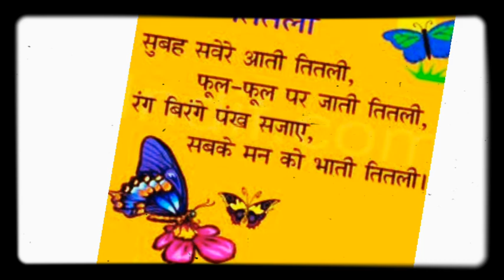तितलि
हिंदी कविता